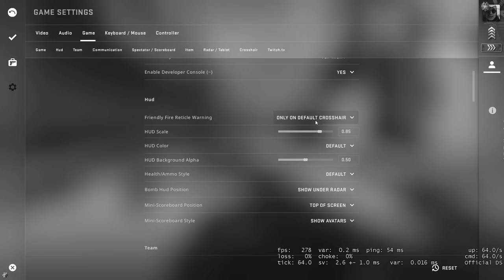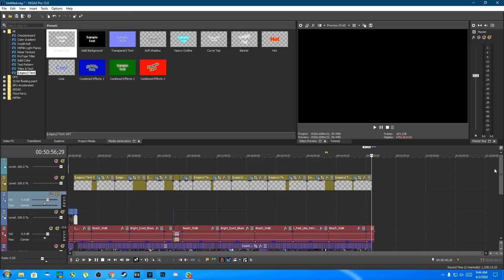Cat de repede pot sa banez un cont prime ? | CS:GO Obvious Hacking #1